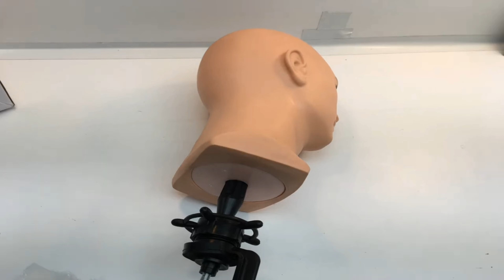VR Oculus Quest HTC Head Mount Display Store BoLi Male Mannequin Head Hat Display Wig Training Head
VR Oculus Quest HTC Head Mount

BoLi Male Mannequin Head Hat Display Wig Training Head Model
Brown 13.15 x 7.52 x 7.44inches
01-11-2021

Cost: $30.99

100% Brand new and high quality
Brand new and high quality,made of soft pvc.
Use For: Displaying wigs, jewelry, sunglasses, hat, etc
We will send you a free table clamp;

Product description
Seller promises :

1 x Mannequin Head
1 x Table Clamp
Packaged in a gift box

Product details
Package Dimensions : 13.15 x 7.52 x 7.44 inches; 2.04 Pounds
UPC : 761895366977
Manufacturer : BoLi
ASIN : B07D8LJ9ZF